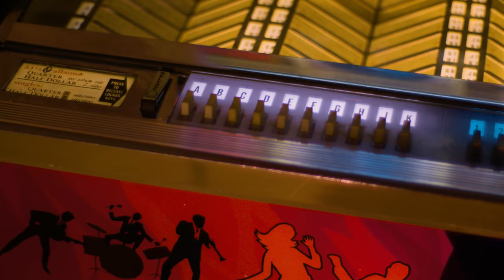Why Kate Bush is an Art Pop Genius | VOX | Professor of Rock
Hounds of Love

4 LP Set

T Shirt

Here we honor the indispensable Kate Bush. The word “genius” gets thrown around rather recklessly, and undeservedly. In my opinion, there are only a few true geniuses in the music world, and to be labeled a genius, you need to be able to do virtually everything- sing, perform, compose, produce, at a high-level- with equal transcendence. If you add tabs, or descriptive words, to define Kate Bush- genius would be one of those words. I believe she’s earned that exalted designation.Kate Bush’s vocal innovation is astonishing. Every song she’s ever recorded has a distinct originality. Not one of her singles, or her album cuts, sounds the same. Even though you recognize Kate’s unmistakable voice, she mixes up her tone, her style, her cadence, and her inflection, with shifting range, resonance & emotion.

#5-  From 1981..."Sat In Your Lap”- The lead single from Kate’s album The Dreaming.
It’s a song about existential frustration, and the constant quest for knowledge that was a #11 hit in the UK in 1981
Written and produced by Kate Bush. “Sat in Your Lap" is full of sensory stimulation- starting with the gruffness of Kate’s shrieking vocals in the chorus that makes the listener feel the frustration that Kate wrote about, and then there is the powerful instrumentation directed by Kate’s experimental production:

#4- "The Man with the Child in His Eyes”- A riveting ballad that Kate composed when she was only 13 years old, and recorded it when she was 16- with guidance in the recording studio by Pink Floyd’s David Gilmour, who co-produced the track with Andrew Powell. David also paid for the studio expenses to record the song, because he wanted to help Kate launch her career as a professional artist. Although she was only a teenager, Gilmour saw something in Kate that he believed was very special.

#3- “Cloudbusting”- the 2nd single released from one of the most complete albums recorded in the 80s- Kate’s 1985 triumph Hounds of Love. “Cloudbusting” shows off yet another dimension of her enchanting flair; Kate Bush as a story-teller.

“Cloudbusting” is a musical yarn about a father & son spending time with a rain making process called “cloud busting” on their family farm called Organon. Kate wrote the song from the son’s perspective, and she gives us a heart-warming vocal performance painting vivid nostalgia, and poignancy, especially the part of the song.

“Cloudbusting” was a mild hit, peaking at #20 in the UK, but was a model of Kate Bush’s fascinating artistic eccentricity.

#2- “Wuthering Heights” (New Vocal version!!!)- The song that launched the career of Kate Bush in 1978 at the ripe old age of 19!! “Wuthering Heights” is a musical interpretation of the classic novel of the same name that Kate wrote one night under the light of a full moon. It was an inspiration that she acted upon just before recording her debut album. Like Emily Bronte’s classic book, “Wuthering Heights” is story about the love affair between the two lead characters Catherine & Heathcliffe.

“Wuthering Heights” ascended all the way to #1 in the UK for young Kate Bush, and when it hit #1, it made Kate Bush the first female solo artist to top the charts in the UK with a self-composed song. “Wuthering Heights” was also a #1 smash in Ireland, New Zealand, and Australia- and broke into the Top 10 throughout Europe.

It’s hard to put Kate’s vocal performance on “Wuthering Heights” into words, because when you listen to her sing this song, it leaves you speechless. Kate more than honors the legacy of Bronte’s novel- creating a soaring, dramatic, rock opera.

#1- "Running Up That Hill” (A Deal With God).  For me, this is Kate’s opus. “Running up that Hill" manifests every facet of her genius- as a vocalist, a lyricist, a producer, and a visionary.

The original title was just “A Deal With God” but EMI, Kate’s record label, was afraid of having “God” in the title, so the compromise was to make "A Deal With God” parenthetical. It was the lead single from the epic Hounds of Love album, but Kate had to tussle with the label yet again, because EMI wanted the first single to be “Cloudbusting.” After Kate’s concession on the song title, the label caved to her wishes for the first single.